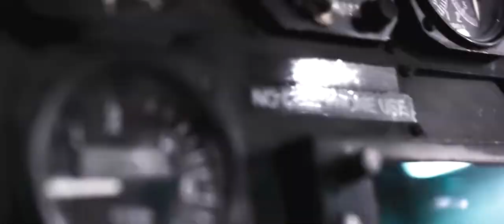Proud to Be UC Health Nurses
UC Health recognizes every nurse in ever department for their profound commitment to care all day every day.